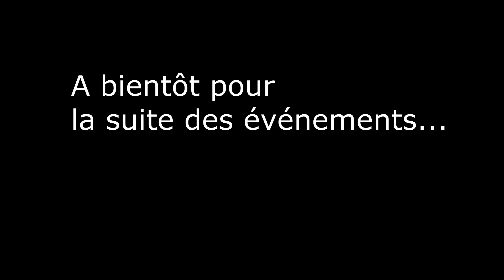[FR] Total War Warhammer 2 - Empires Mortels - HAUTS-ELFES - #50